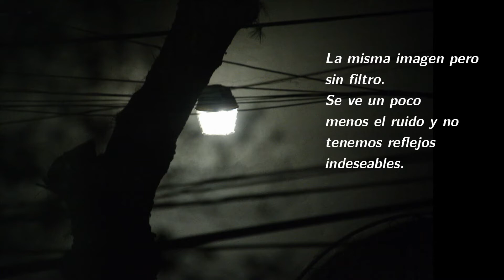Resistencia de los filtros UV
Cansado de las discusiones de si los filtros UV protegen los lentes me decidí a hacer estas pruebas espero que sean de utilidad, mi conclusión es que los filtros  UV sirven para filtrar no para proteger los objetivos, la calidad baja desde un poco hasta mucho al tenerlo puesto pero donde es una inutilidad es al tenerlo para evitar daños al objetivo, conclusión quitarlo siempre y solo si queremos el efecto de reducción de rayos UV ponerlo.